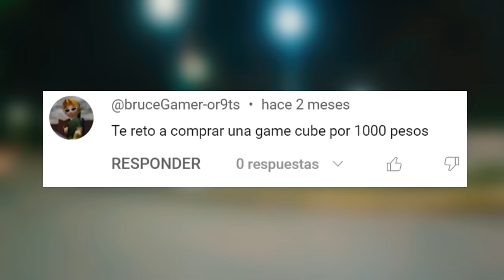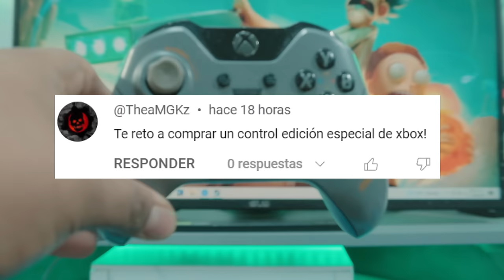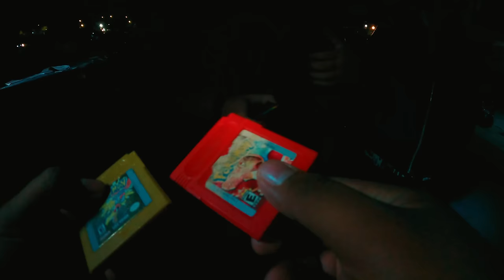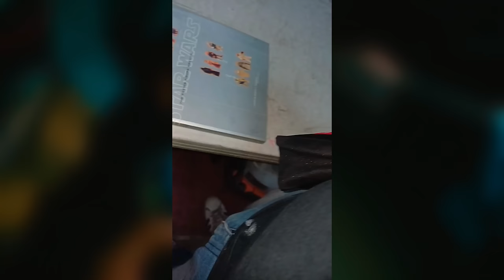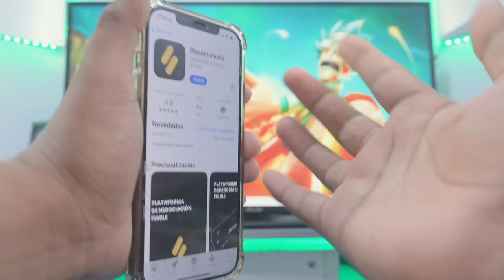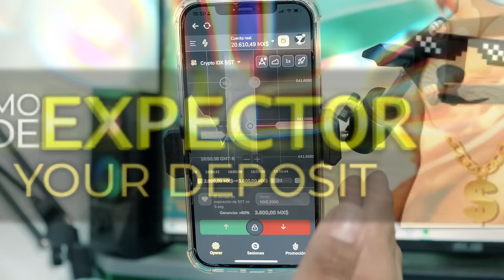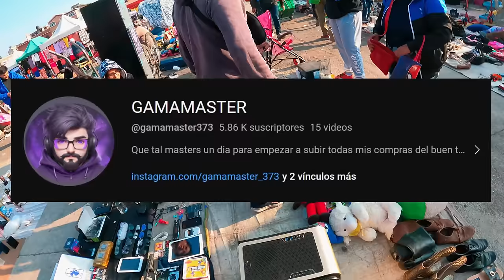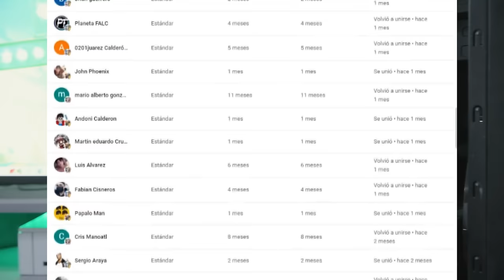¡Encontré una GAMEBOY muy rara!…